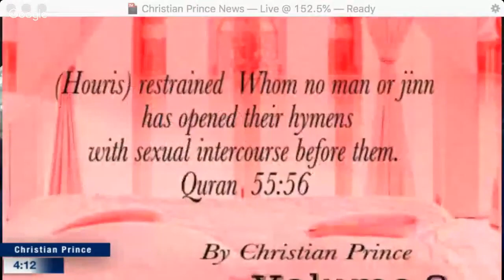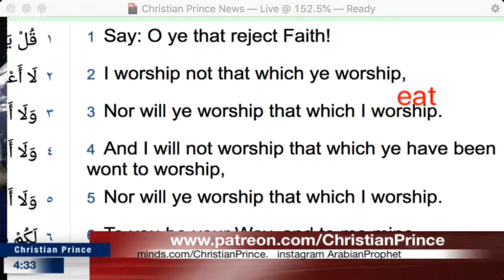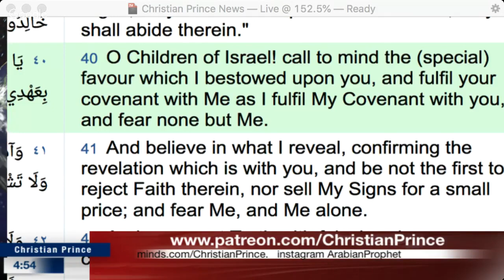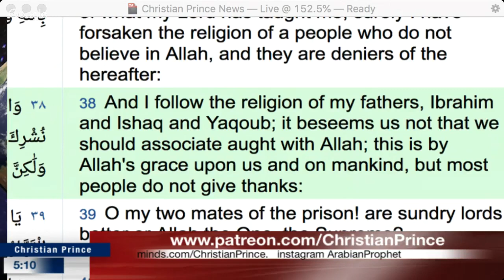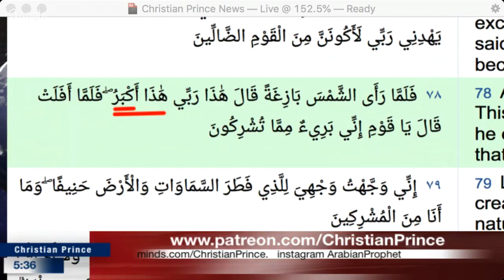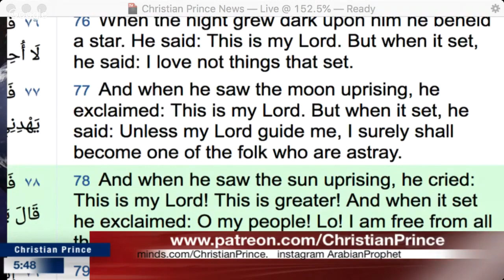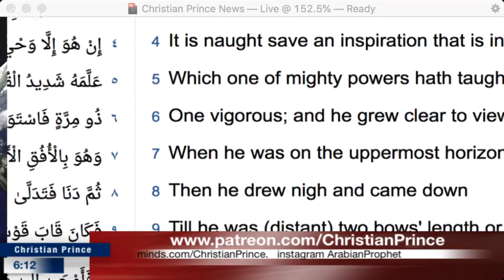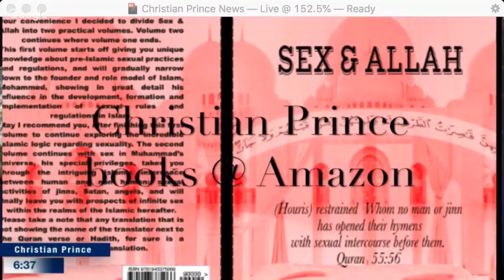You Will Never Believe What I Believe